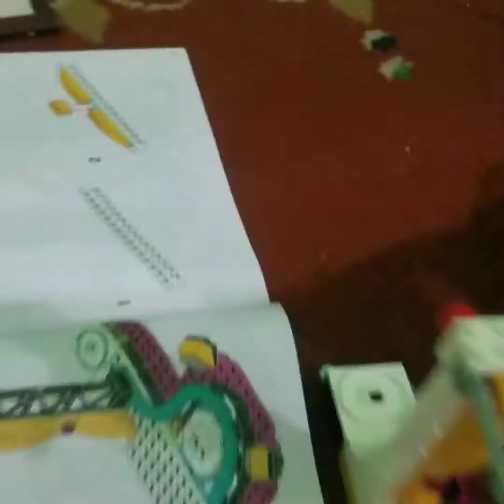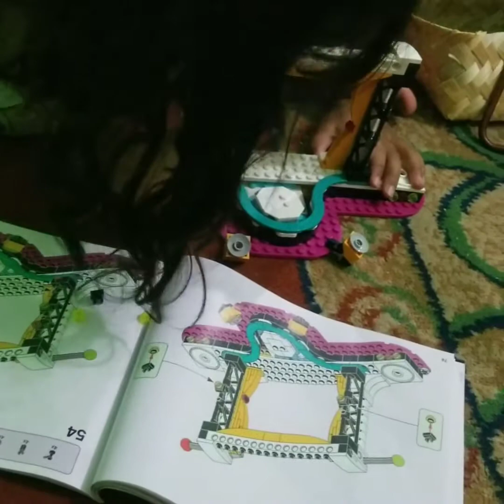Merakit Lego Friends